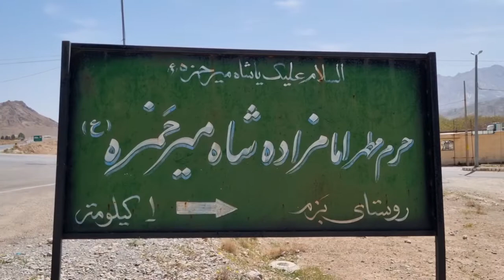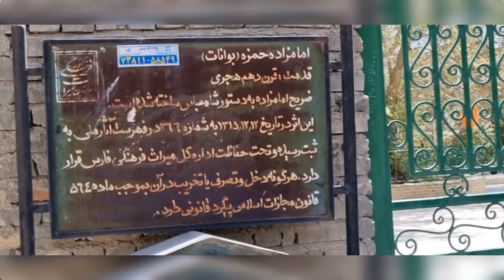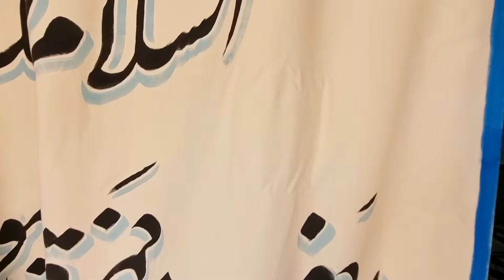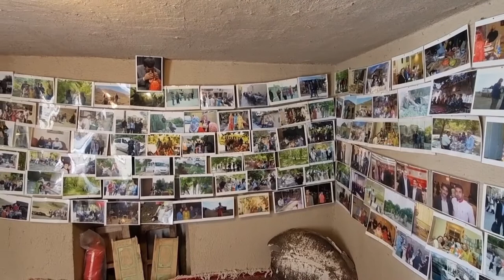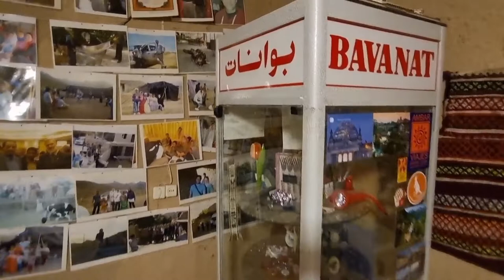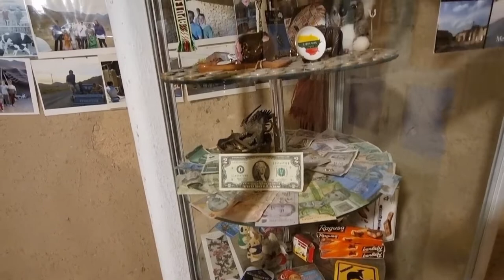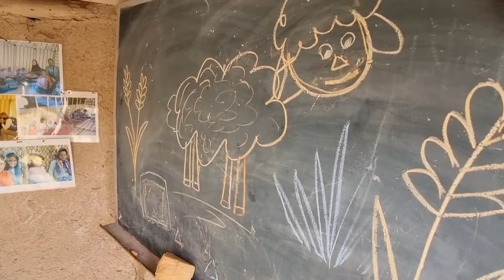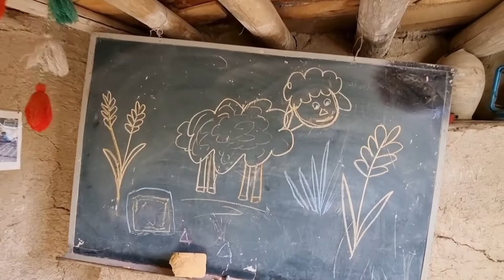گردشگري عشياري : دهکده گردشگري عباس برزگر و تور عشايرگردي در روستايي امام زاده بزم بوانات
اقامتگاه عباس برزگر

اقامتگاه بومگردی عباس برزگر، در روستای بزم شهرستان بوانات از توابع استان فارس است روستایی دور افتاده در ۱۹۰ کیلومتری شهر شیراز و ۱۷ کیلومتری شهر سوریان مرکز شهرستان بوانات.
عباس برزگر کارش را از دستفروشی و درآمد روزانه ٣ هزار تومان شروع کرده است. او تنها ٣٨ سال دارد و درآمد زایی چشمگیر وی با مهمان کردن گردشگران خسته به منزلش آغاز شد. فیلم مستند من می خوام شاه بشم بر اساس زندگی عباس برزگر ساخته شدهاست. او هماکنون در روستای امامزاده بزم در شهرستان بوانات شیراز زندگی می کند.
مهمانخانهٔ برزگر نخستین مهمانسرای بومی گیاهخواری در ایران است. او در کنار آغلی پر از بز و مرغ و خروس، کندوهای عسل و چندین هکتار سبزی کاری، ۳۷ اتاق کاه گلی برای کرایه دارد.
دهکده گردشگری عباس برزگر بوانات متشکل از چند خانه روستایی با ۱۲۰۰ متر مساحت است که سه اتاق آن با ۷۰۰ سال قدمت و طراحی به سبک زندگی روستایی ایران در ۷۰۰ سال قبل ، گران ترین اتاق های این دهکده به شمار میآیند. غیراز این در این دهکده مزرعه، دامداری، باغ میوه، فروشگاه صنایع دستی عشایر، فروشگاه داروهای گیاهی و عرقیات گیاهی نیز وجود دارد و محصولات غذایی میهمانان به صورت مستقیم از این مزارع و دامداری ها تامین می شوند.

IRANDORDOR
قدمت امام زاده بزم
دهکده توریستی
دهکده گردشگری عباس برزگر
تور عشایرگردی بوانات
تور عشایرگردی
the old cedars of bavanat year
اقامتگاه بومگردی عباس برزگر
اولین دهکده گردشگری
بوم گردی اقای برزگر
بوم گردی اقای عباس برزگر
عباس برزگر دست‌فروشی روستایی
دهکده توریستی بوانات
imamzadeh shah mir hamzeh
عباس برزگر
عباس برزگر
imamzadeh bazm village
ecotourism of mr. abbas barzegar
bavanat nomadic tour
گردشگری عشایری
بوانات توریست
گردشگر اقای عباس برزگر
کوچک ترین تولیدر
روستایی امام زاده بزم
کارآفرینان بزرگ صنعت گردشگری
abbas barzegar
امام زاده بوانات
اولین تور گردشگری عشایری
bavanat tourist village
نگین سبز استان فارس
عشایر و طبیعت زیبایی
سرو های کهن سال بوانات
سرو های کهن سال
امام زاده شاه میر حمزه
مکان های تاریخی ایران
اماکن زیارتی ایران
بازارهای تاریخی ایران
گردشگری آسان
پربازدیدترین مکان های ایران
میراث بازمانده پهلوی
پهلوی در ایران
دیدنی های پهلوی شاه
ایرانگردی
گردشگری در ایران
گردشگری روستایی در ایران
جاذبه های تفریحی ایران
ایرانگردی 1400
جاذبه های گردشگری ایران
مستند ایرانگردی
LINK VIDEO
تونل هاي زير تخت جمشيد

تاريخ ايران : تخت جمشيد در دوران هخامنشي

علت نام گذاري نام تخت جمشيد

.تاريخ ايران : چه کسي تخت را جمشيد را غارت کرد .قبر کدام پادشاه در تخت جمشيد است

تاريخ ايران : بزرگ ترين کاخ تخت جمشيد و محل برگزاري جشن هاي نوروز

تاريخ ايران : بزرگ ترين کاخ تخت جمشي

نزديکي تخت جمشيد يا روستايي پهلوي تخت جمشيد

تاريخ ايران آرامگاه چهار تن از شاهنشاهان هخامنشي

کاخ تچر : کاخ اختصاصي داريوش بزرگ يا تالار آينه تخت جمشيد

تاريخ ايران: شهر مردگان در نقش رستم و قديمي ترين نقش در نقش رستم

تاريخ ايران: کعبه زرتشت در نقش رستم در زمان چه کسي ساخته شده است

تاريخ ايران: آرامگاه چهار شاهنشاه هخامنشي و شاه دخت ايراني

طبيعت ايران: آبشار بوانات معروف به آبشار کراز که جان چند نفر را گرفت

تاريخ ايران: خانه زينت الملک و مجسمه هاي چهره هاي برجسته شيراز

بهار زيبايي ايراني: سرما در آتش سردش، شکوفه هاي درختان را سوزاند

باغ نارنجستان قوام : موزه ي نارنجستان و هنر دوره قاجاريه و ارزشمندترين آثار دوره قاجاريه